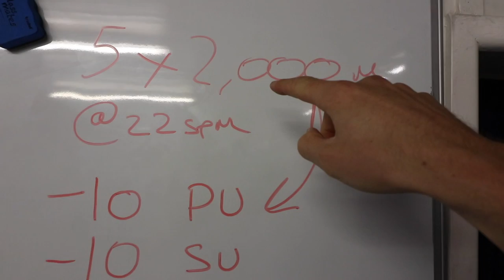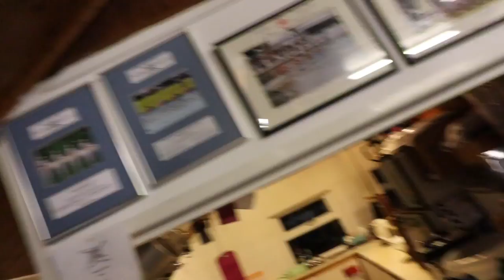ROAD TO TOKYO. EP:1 NYE Workout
Every year I meet up with my buddy Matt at Weybridge Rowing Club for a random workout. It's always a nice way to see off the year!